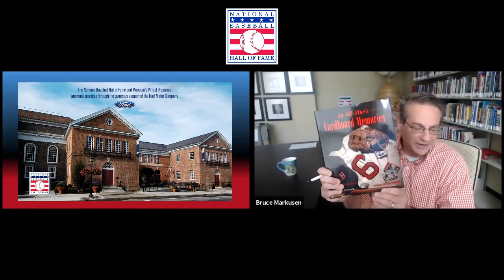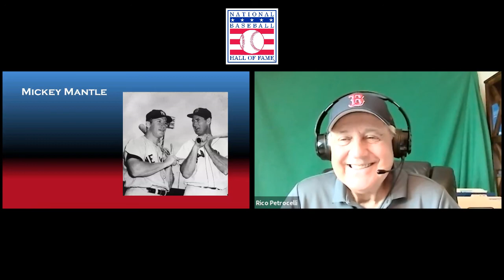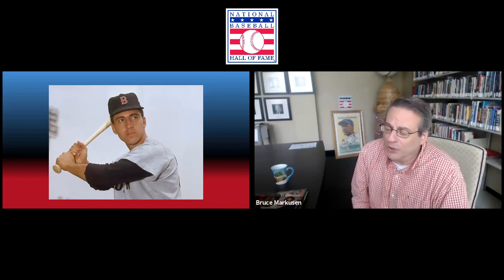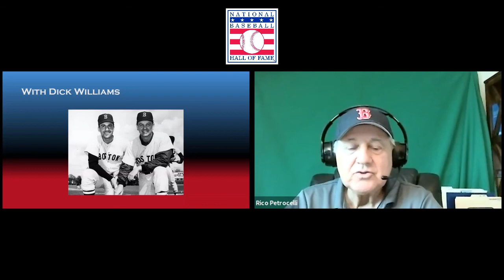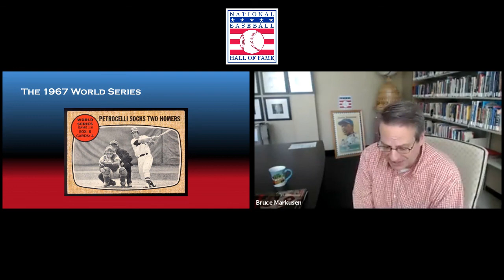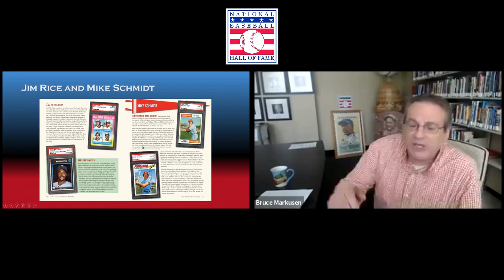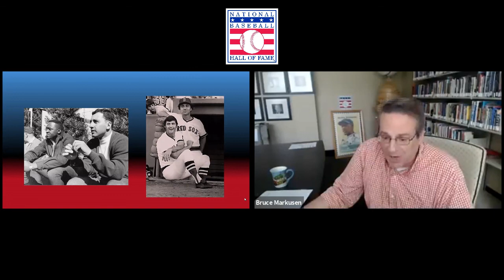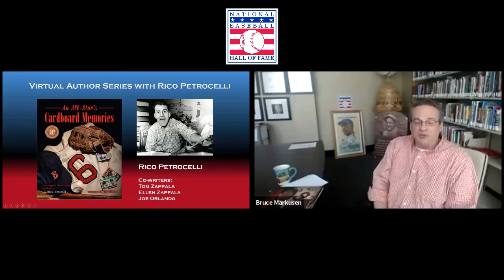Virtual Author Series : Rico Petrocelli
Join former Boston Red Sox standout Rico Petrocelli as he discusses his book, An All-Star’s Cardboard Memories. Petrocelli played in both the 1967 and 1975 World Series for the Red Sox.

Through images of baseball cards, the book details the personalities and playing careers of 56 Hall of Famers, all of whom Petrocelli had the chance to play with or against during his career. We will talk to Rico about his relationships with some of these legendary players, including Mickey Mantle, Carlton Fisk, and Dennis Eckersley.